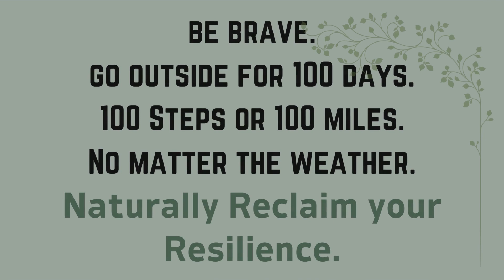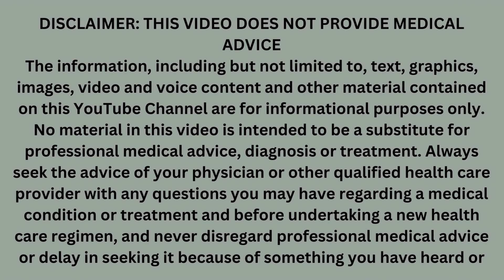Day 8 of Onward for 100 Days: Reclaiming Your Resilience Edition- Finding a Win in Stillness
Welcome to day 8 of your Onward for 100 Days Challenge, Reclaiming Your Resilience Edition!

For some, myself included, It is so hard to just stand still and breathe for 5 minutes, and that is exactly why we are going to continue to practice that. Every now and then, your five minutes will be dedicated to just being in the here and now, dropping down into your body and allowing your breathe to still your mind as much as possible.

Remember, reclaiming you resilience means that you keep coming back to yourself, to center and ground yourself, to minimize distractions, and to learn what it is like to be calm in spite of distractions and stress that is encountered in every day life.

Today, as you breathe deep into your belly, deep into your chest, consider that being here, now, present to your breath and bathing yourself with stillness is a huge win!

Onward for One Hundred Days is a simple challenge! Every day for 100 days get outside no matter the weather. Take 100 steps or run 100 miles and anything in between. You set your own goals. All you have to do is show up consistently for yourself, outside, for 100 days.

This particular round also features five minutes per day of pausing with a video message about reclaiming your resilience in your physical body and your mindset. Melanie  will guide you through some breathing, stretching, strengthening, balancing and offer a clip that will help you feel empowered and create a bit of anti-fragility in your being.

Please join Melanie in going outside to play! And, feel free to invite others who may be interested as well!

If you have a hiking adventure question you would like answered from Melanie's perspective (notice we are not using the work expertise, wink wink), please email or leave a comment and she will include you in a Q&A video!